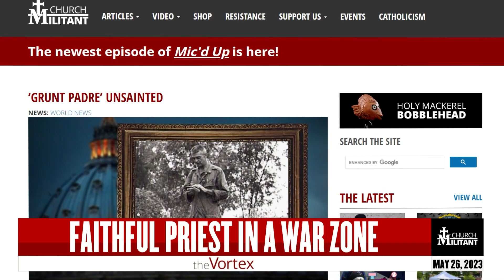The Tremendous Grit And Sacrifice Of Brave Men — The Vortex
The tragedy of American veterans returning from Vietnam.

BOOK BUNDLE GIVEAWAY - Enter here to win 5 CM books, a $90 value!
*Ends 5/31/23*